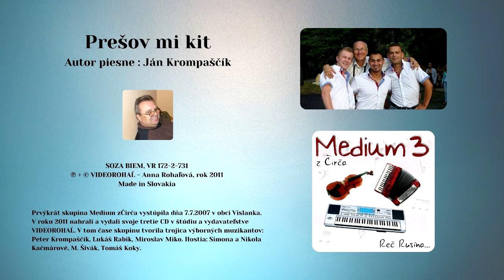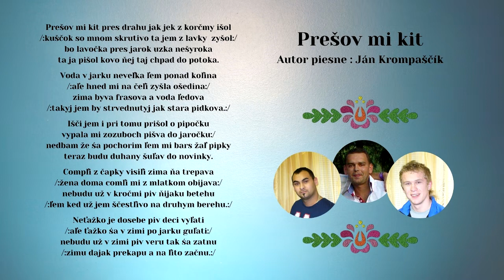MEDIUM 3, Prešov mi kit, autor Ján Krompaščík, Videorohal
Text piesne - autor Ján Krompaščík:
Prešov mi kit pres drahu jak jek z korčmy išol
/:kuščok so mnom skrutivo ta jem z lavky  zyšol:/
bo lavočka pres jarok uzka nešyroka
ta ja pišol kovo ňej taj chpad do potoka.

Voda v jarku neveľka ľem ponad koľina
/:aľe hned mi na čeľi zyšla ošedina:/
zima byva frasova a voda ľedova
/:takyj jem by strvednutyj jak stara pidkova.:/

Išči jem i pri tomu prišol o pipočku
vypala mi zozuboch pišva do jaročku:/
nedbam že śa pochorim ľem mi bars žaľ pipky
teraz budu duhany šuľav do novinky.

Compľi z čapky visiľi zima ňa trepava
/:žena doma comľi mi z mlatkom obijava:/
nebudu už v kročmi piv ňijaku betehu
/:ľem ked už jem ščestľivo na druhym berehu.:/

Neťažko je dosebe piv deci vyľati
/:aľe ťažko śa v zimi po jarku guľati:/
nebudu už v zimi piv veru tak śa zatnu
/:zimu dajak prekapu a na ľito začnu.:/